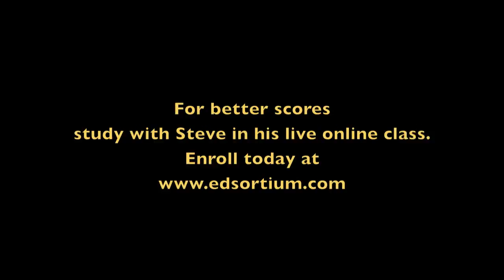ACT & SAT Prep - Steve Leake, Edsortium, Inc.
How to improve your SAT and ACT score:
Most students approach the SAT and ACT incorrectly - they assume the tests are harder than they really are! That is perfectly understandable. In fact, a lot of people think these "college entrance" tests are about college level material, or at least high school level. But they're not! The real key for students to improve their SAT and ACT scores is to understand how basic the tests really are - only disguised to look harder. This is the great, open secret to these tests, and it is the core of the College Prep Coach program. College Prep Coach helps students decode the SAT or ACT into basic skills learned in elementary school. What students don't realize is that 90% of the test is simply reading, writing, and arithmetic- the 3 R's. This program coaches students through the process of seeing there are only easy questions that look easy and easy questions that look hard.
Interested students can enroll in Steve Leake's college prep courses